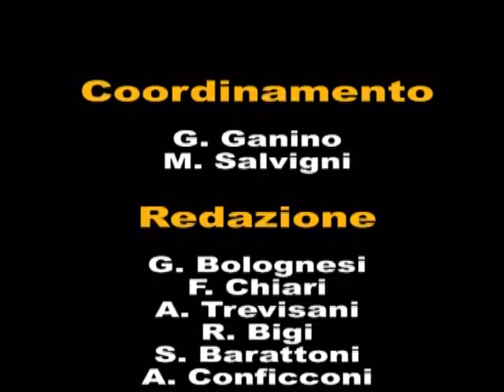Tg Aprile Maggio Sport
Edizione numero 4 del Telegiornale sportivo di Argenta.